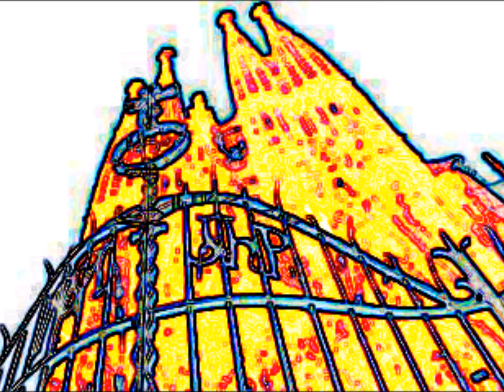DLM -let yourself go